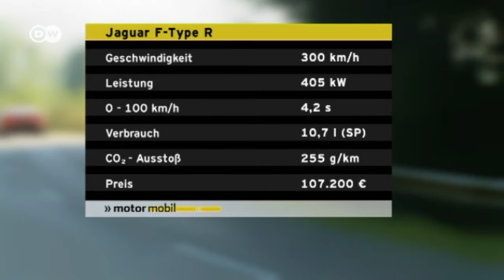Jaguar F-Type R – das Brit-Monster | Motor mobil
Laut, wild und auffällig: Das komplett aus Aluminium gefertigte Coupé F-Type R ist das dynamischste und sportlichste Serienmodell in der Geschichte von Jaguar. Der 5l-V8-Motor prügelt die Bestie auf satte 300 km/h – und in 4,2 sec von 0 auf 100.